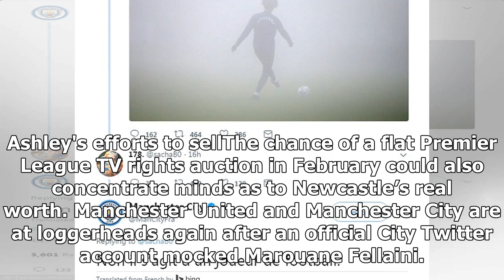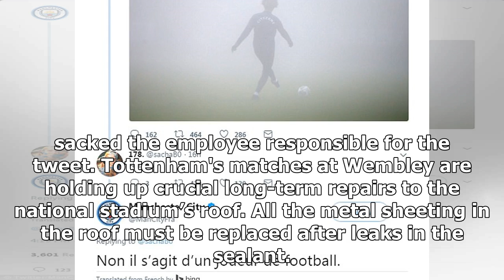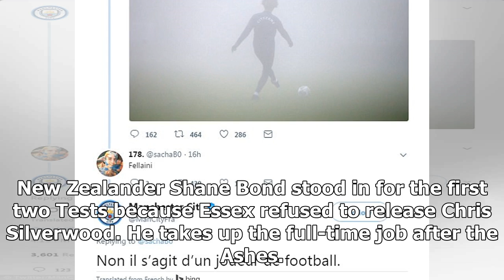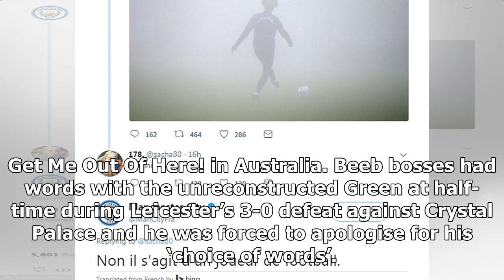[Auto News] - Charles sale: newcastle's relegation dwelling set to hamper club sale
Published: 17:30 EST, 19 December 2017 | Updated: 17:30 EST, 19 December 2017 Newcastle's position in the relegation zone could jeopardise takeover talks between owner Mike Ashley and Amanda Staveley’s PCP Capital Partners. Dropping out of the Premier League would wipe £125million off Newcastle’s value, according to Staveley’s camp. They originally offered £250m and Ashley is holding out for £350m. Relegation would not kill a deal both Staveley and Ashley want to complete, but any contract would have to reflect the possibility of Newcastle dropping out of the richest league in the world.  Newcastle's position in the relegation zone could jeopardise Mike Ashley's efforts to sellThe chance of a flat Premier League TV rights auction in February could also concentrate minds as to Newcastle’s real worth. Manchester United and Manchester City are at loggerheads again after an official City Twitter account mocked Marouane Fellaini. City posted a photo of Leroy Sane obscured by fog on their Fr...